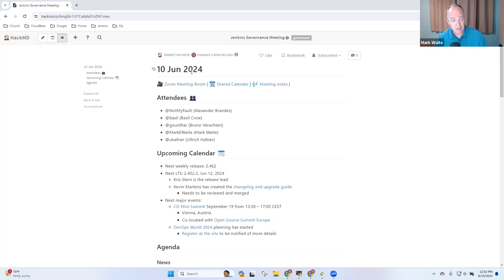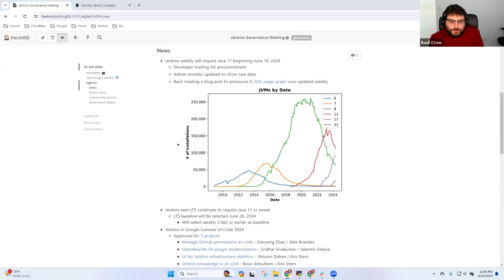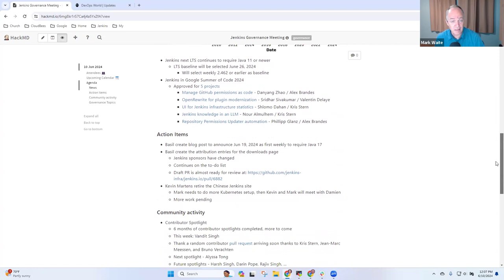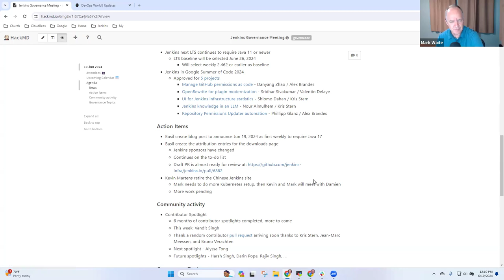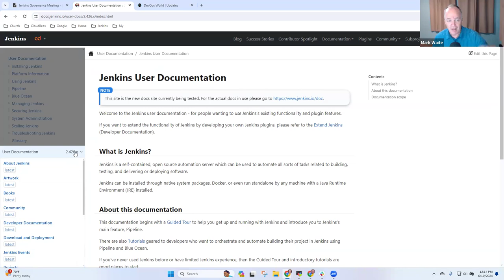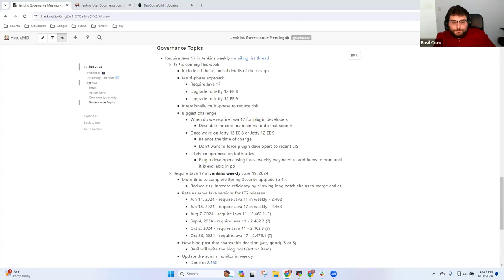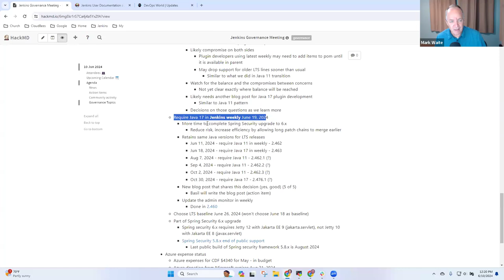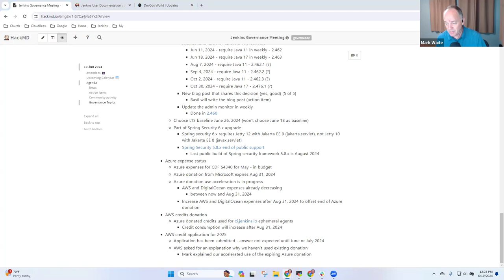Jenkins Governance Meeting June 10, 2024